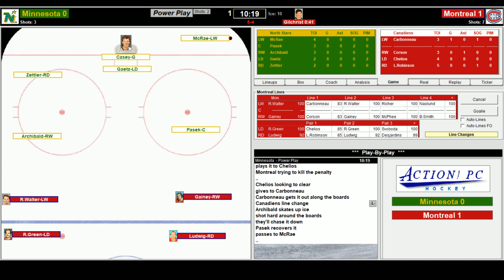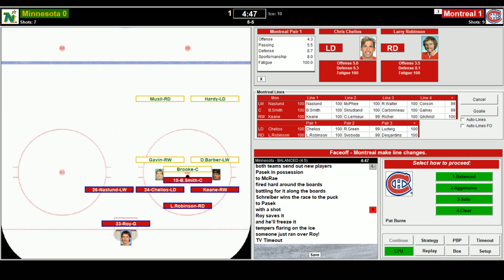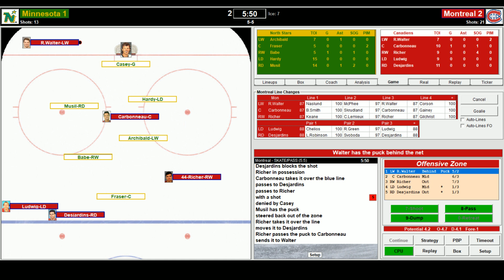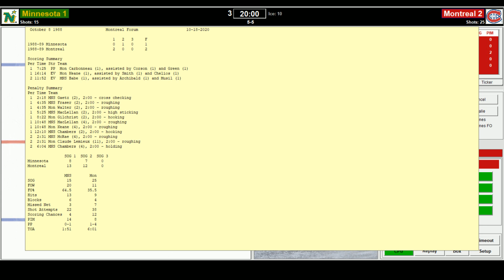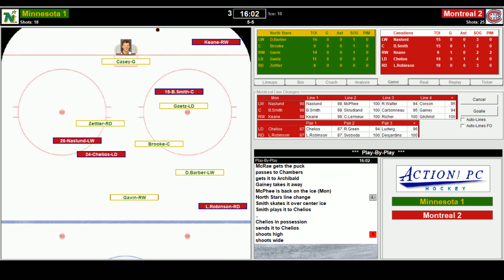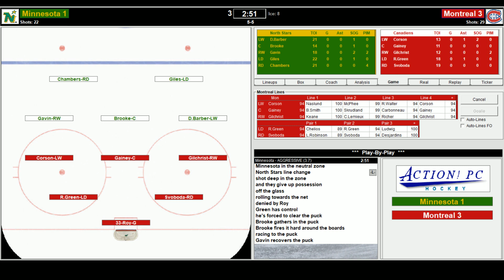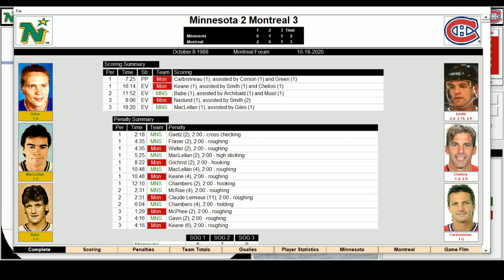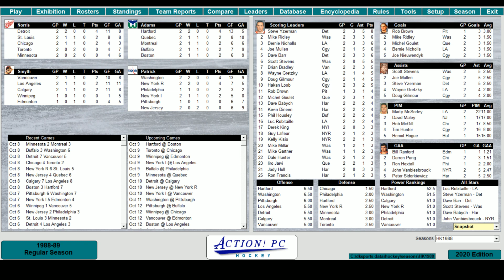Montreal Canadiens Hockey '89 Replay: NorthStars/Habs